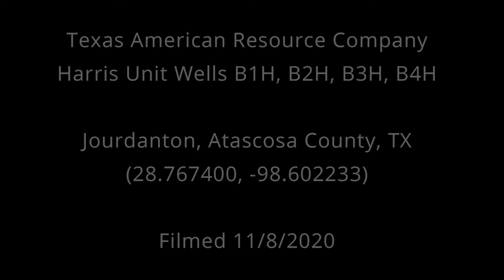Texas American Resources Harris Unit B1H B2H B3H B4H, Atascosa County, TX (November 2020)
Texas American Resources Company
Harris Unit Wells B1H, B2H, B3H, B4H
Jourdanton, Atascosa County, TX
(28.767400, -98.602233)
Filmed 11/8/2020